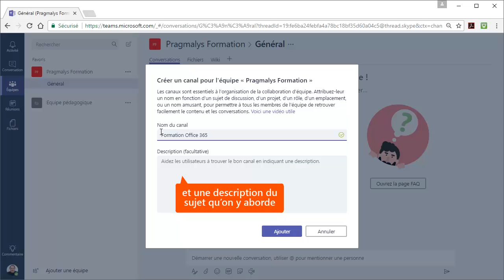Créer un canal dans Microsoft Teams - Office 365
Tutoriel vidéo montrant comment Créer un canal dans Microsoft Teams, issu de la formation Office 365 de Optivalys Formations à Marseille.